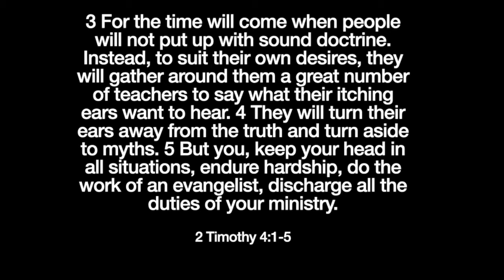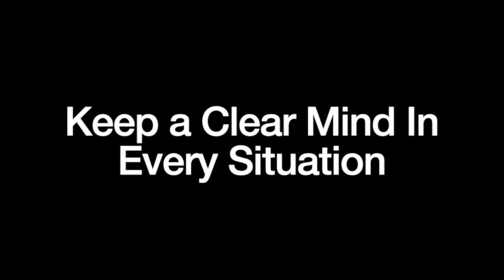Minister Nate Clark September 11, 2021